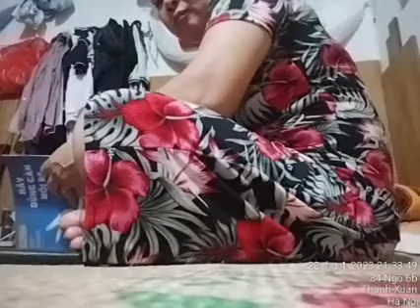YouCut 20230423 233405924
Like va theo doi toi nhe!